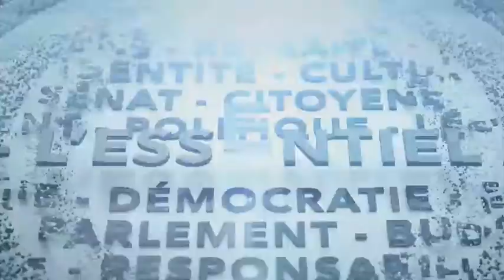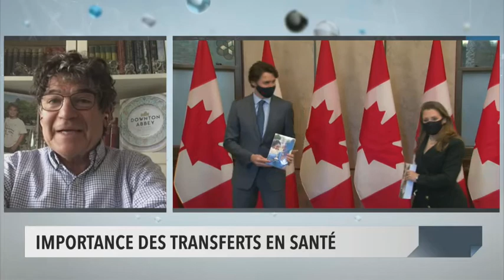Les attentes face au budget fédéral - Panel d'observateurs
Quelles sont les attentes face au prochain budget fédéral? Quel sera l’impact de l’alliance entre le Parti libéral et le NPD? Les observateurs politiques Sheila Copps, ancienne vice-première ministre libérale, Marc-André Leclerc, ancien chef de cabinet du chef conservateur Andrew Scheer, Pierre Paquette, ancien député du Bloc Québécois à Joliette et Farouk Karim, ancien attaché de presse du NPD, se prononcent sur la question.